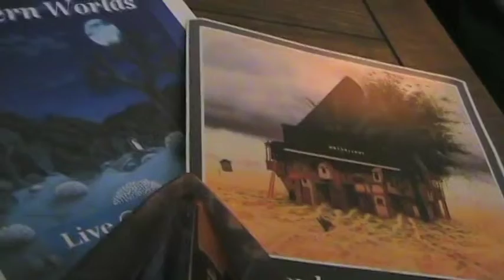Variation in D - Shadowlands